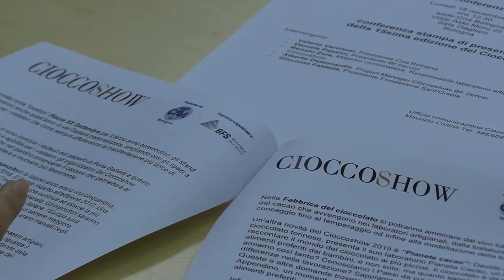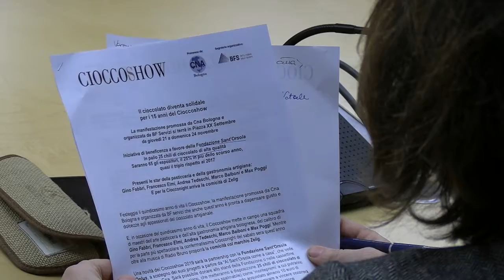CIOCCOSHOW 2019 - Intervento Valerio VERONESI